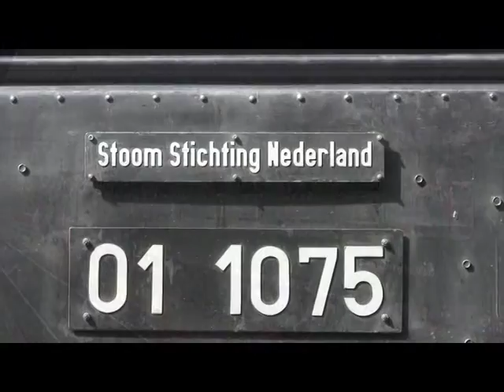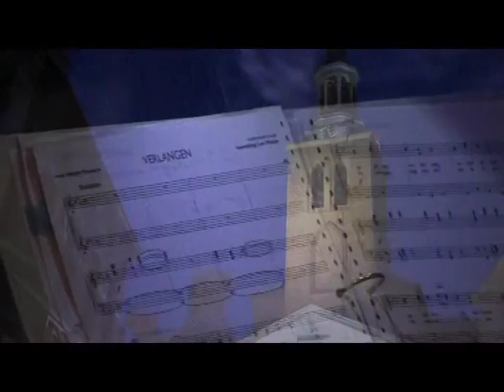ROOSENDAAL 50 JAAR KLOKKEN EN OPEN MONUMENTENDAG 2016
BeschrijvingROOSENDAAL  50  JAAR  KLOKKEN EN  OPEN MONUMENTENDAG  2016